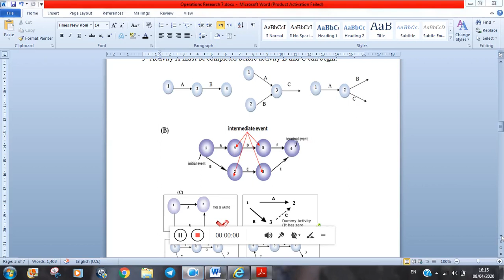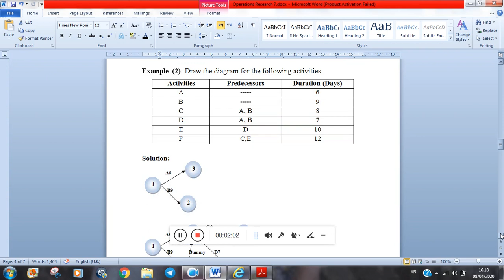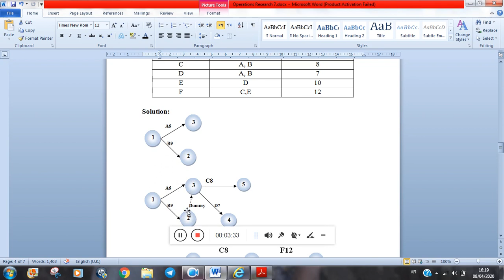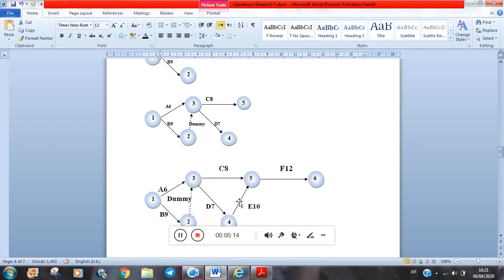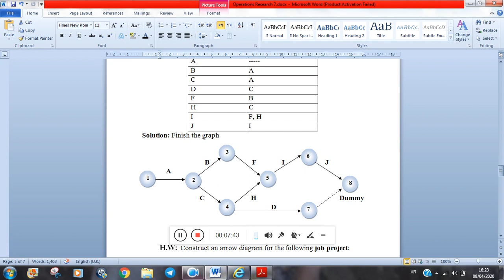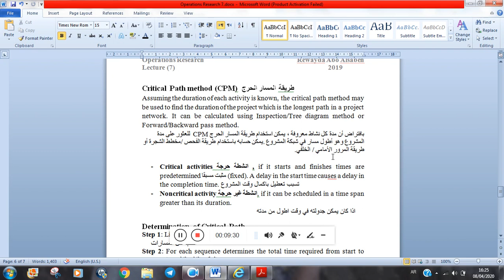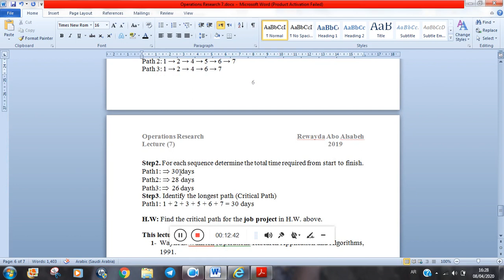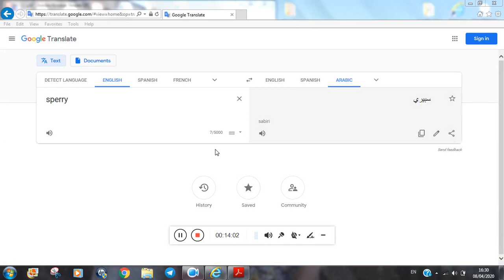Network analysis video 2 for mathematics department, Faculty of computer science and mathematics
This channel is special for teaching mathematics. The subjects are:
1- Operation Research
2- Combinatorial Optimization